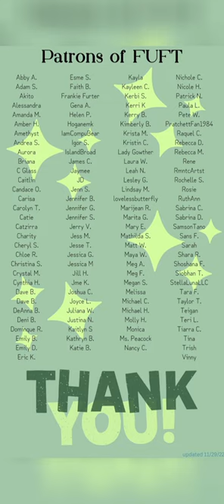The Cat and the Butter (a Jewish Folktale from Chelm)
I'm sharing eight nights of Jewish folktales for Hannukah! Tonight's tale takes place dring the holiday itself! It is "The Latke Miracle."

Hi, I'm Liz, aka the Cosbrarian.  I'm primarily known for "Effed Up Fairy Tales", a series I popularized on TikTok, celebrating the funny, dark, twisted, and saucy side of folk and fairy tales.

~* Story Sources *~

Rachel the Clever and Other Jewish Folktales, retold by Josepha Sherman

~* Production Info *~
Adapted and performed by: Liz aka Cosbrarian
F*cled Up Fairy Tales theme orchestrated by Danny K. Bernstein